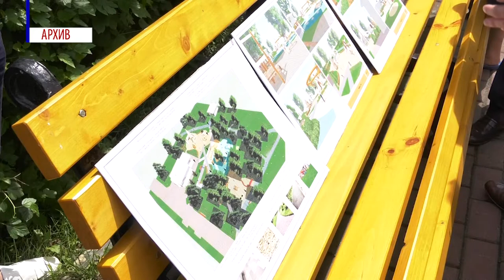Детская площадка в парке Зернова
Новая детская площадка в парке Зернова должна была появиться в конце сентября. Но строительные работы до сих пор продолжаются. В чём причина срыва сроков, и как вообще в городе обстоят дела с реализацией программы формирования комфортной городской среды?